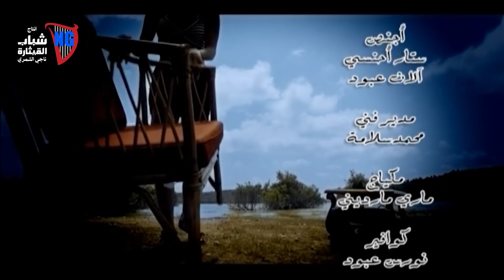ايفان - بس اسمعني [فيديو كليب حصري] / Evan - Bas Esmaani